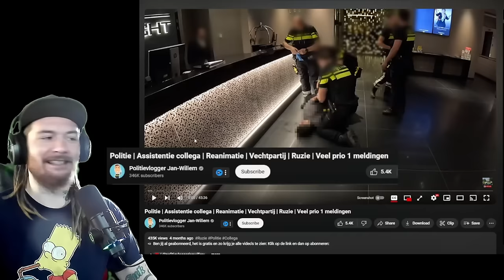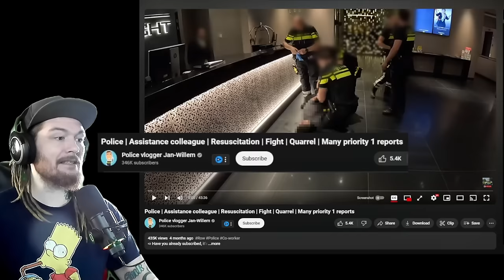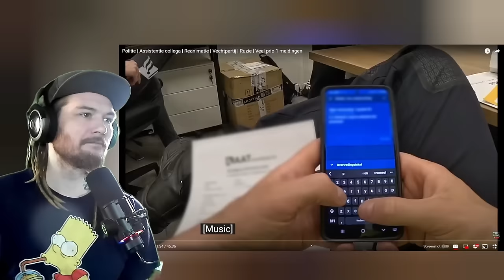Ride Along With Dutch Police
Ride Along With Dutch Police | American Guy Reacts to Politie | Assistentie collega | Reanimatie | Vechtpartij | Ruzie | Veel prio 1 meldingen
Police | Assistance colleague | Resuscitation | Fight | Quarrel | Many priority 1 reports

Merch?
charlievest.store